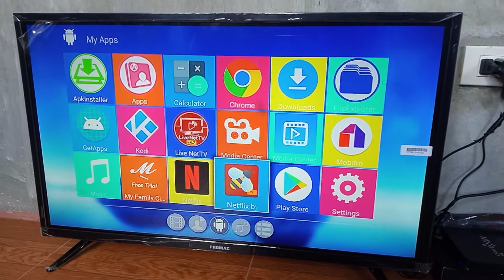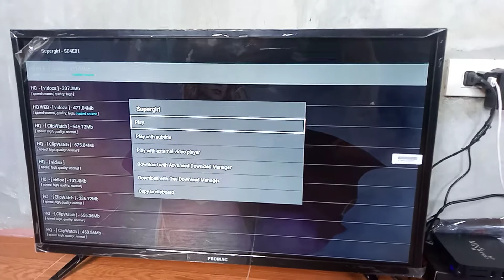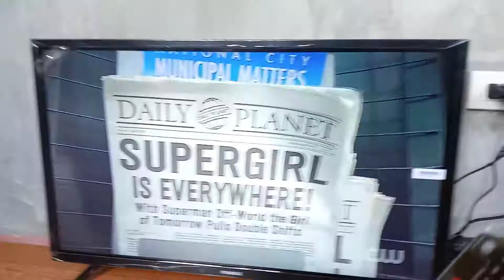MXQ Pro 5G basic browsing 1: How to browse Netflix Videos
For reference purposes only. Basic browsing of Android Internet TV Box.

Thank you. Keep safe and God Bless.